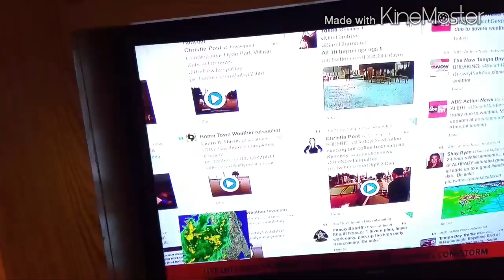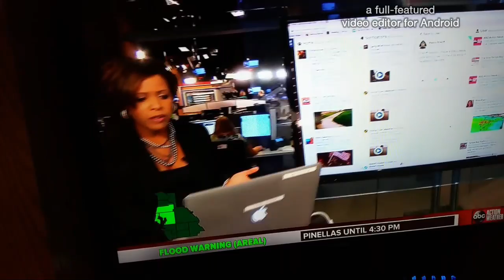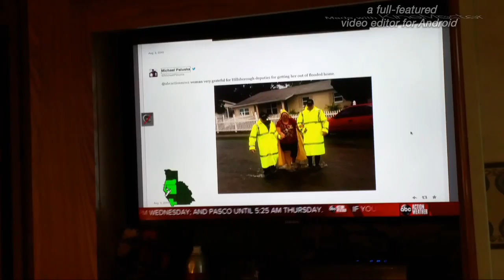Flooding in Tampa Bay Florida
Thought I would share the news in my area here since we are all under a flood warning and supposedly more rain on the way! So much rain  and lightning in the Tampa Bay area.